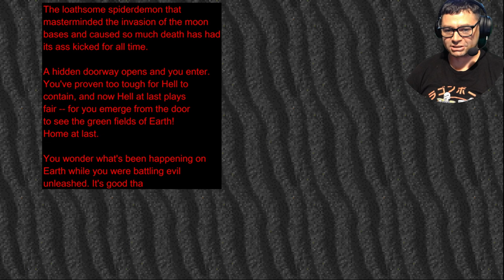Welcome to Hell! I'll be your tour guide! - Classic Doom Ep 03 - Inferno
Welcome to episode 3 of the classic Doom, welcome to Inferno!